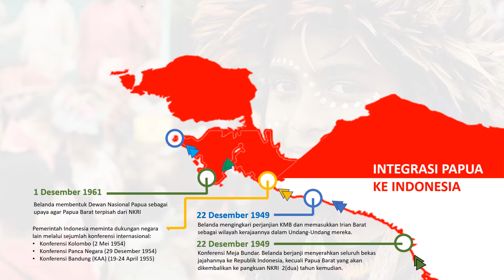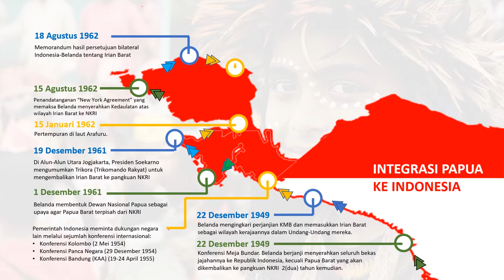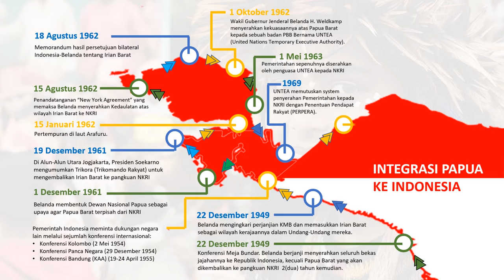PROSES INTEGRASI PAPUA KE INDONESIA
Di atas adalah videografis proses integrasi Papua ke Indonesia